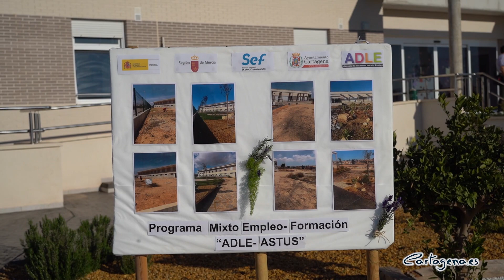Alumnos del Programa Mixto de Empleo y Formación Adle Astus mejoran sus competencias laborales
La residencia de Astus “La Resi”, que se encuentra en La Vaguada, ha recibido este miércoles, 12 de diciembre, una visita institucional con motivo del trabajo que están realizando en sus instalaciones los alumnos-trabajadores del Programa Mixto de Empleo-Formación “Adle-Astus”.

A la visita ha acudido la concejala del área de Estrategia Económica y presidenta de la ADLE, Carmen Martín del Amor, quien ha estado acompañada por el gerente de la ADLE, Fulgencio Cerón y el presidente de Astus, Joaquín Barberá.

El Programa Mixto está cofinanciado por la Agencia de Desarrollo Local y Empleo del Ayuntamiento de Cartagena, que es el ente promotor, y el Servicio Regional de Empleo y Formación de la Comunidad Autónoma de la Región de Murcia. La subvención total asciende a la cantidad de 664.918,60 euros.

La presidenta de la ADLE, Carmen Martín del Amor, ha señalado que este proyecto comenzó el pasado 27 de marzo de 2018 en el Centro de Formación de Canteras y está formando durante 12 meses a 40 personas desempleadas con edades comprendidas entre los 25 y los 54 años.

La ADLE y Astus están desarrollando tres Certificados de Profesionalidad distintos: “Promoción e Intervención Socioeducativa con Personas con Discapacidad”, “Atención Sociosanitaria a Personas Dependientes en Instituciones Sociales” y “Actividades Auxiliares en Viveros, Jardines y Centros de Jardinería”, que tienen como objetivo la inserción laboral de los alumnos-trabajadores en el mercado laboral.

Los alumnos-trabajadores, superado el ecuador del proyecto, comparten su jornada realizando su trabajo en esta Residencia de ASTUS y en el Centro Ocupacional de PROLAM-ASTUS. Las tareas que realizan los aprendices se ciñen al contenido de cada certificado de profesionalidad.

Por lo tanto, atienden a los usuarios en su aseo personal, participan con ellos en las salidas programadas, asisten a estos en las labores propias de los talleres que desarrollan dentro de programa educativo implantado, etc.

Asimismo, los alumnos de Jardinería han desarrollado el jardín de los sentidos en el propio centro de “La Resi”, con el fin de que sus usuarios puedan estimular sus sentidos y pasar de ser cuidados por el entorno del jardín a cuidadores del mismo.

Joaquín Barberá ha señalado que la realización de este programa mixto de empleo y formación es un “acierto enorme”, por el que los alumnos pueden formarse de una manera práctica, a la vez que ha destacado la labor llevada a cabo en el jardín de los cinco sentidos, “donde las personas con discapacidad oirán música, percibirán olores, colores y el sonido del agua continuo”.

Además, ha señalado que este trabajo engrandece las instalaciones de “La Resi”, la residencia que Astus tiene en la Vaguada, “de las que estamos muy satisfechos porque no hay otras iguales en la Región”. Finalmente, ha añadido que gracias a la colaboración de la ADLE se ha podido llegar a un nivel formativo altísimo.

Este proyecto finaliza el 26 de marzo de 2019 con la puesta en el mercado laboral de 40 personas altamente cualificadas en sus profesiones y preparadas para su próxima inserción laboral.